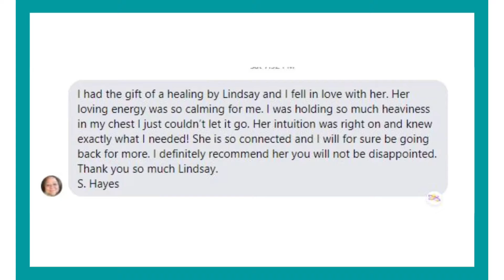TAURUS - "Save It For..." - Taurus September 2022 Channeled Message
Taurus September 2022 channeled automatic writing message

⚡ Heal while learning how to heal while receiving healing

💫 Revamp your energy with a healing subscription - discounted for a limited time only

xo,
Lindsay with Love